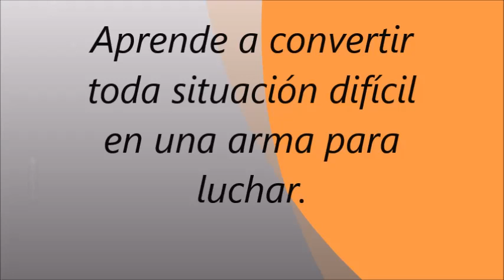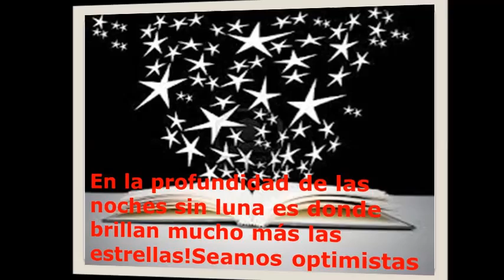RECORDAR LAS COSAS IMPORTANTES DE LA VIDA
APRENDE A CONVERTIR TODA SITUASIÒN DIFICIL EN UNA ARMA PARA LUCHAR.[iminent=YBKIY9gUWfOB]

Aprende a convertir toda situación difícil en una arma para luchar.